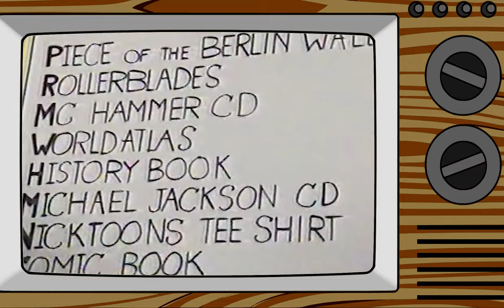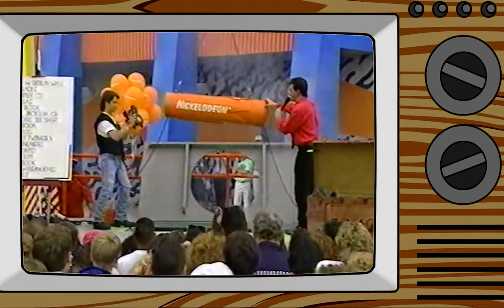Burial of the Nickelodeon Time Capsule in (1992)